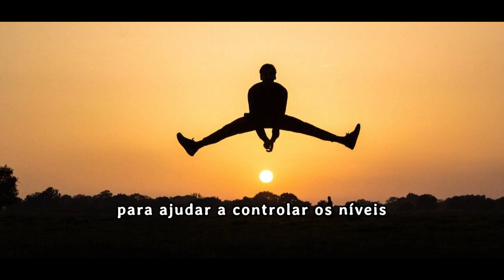diabetes sob controle